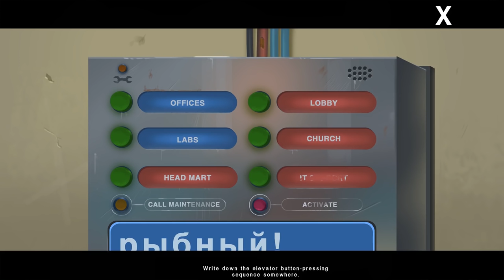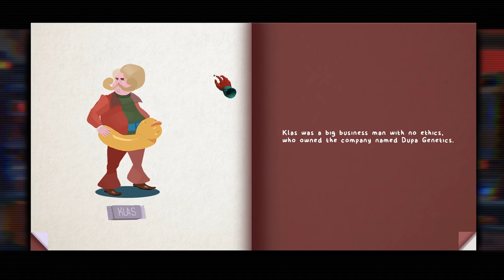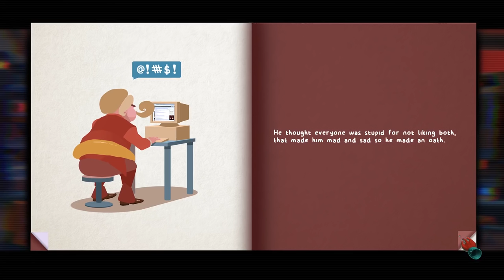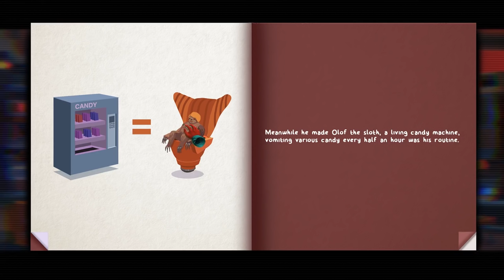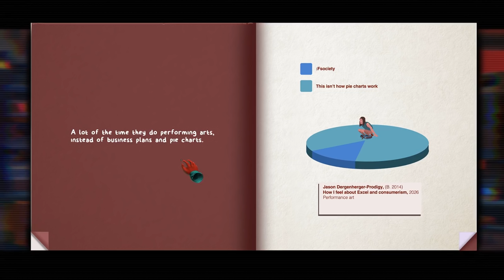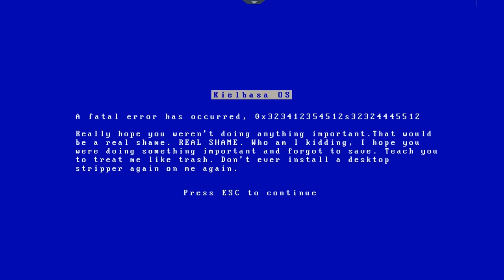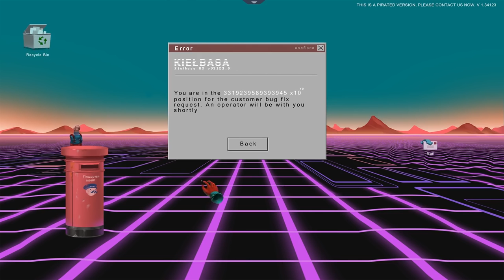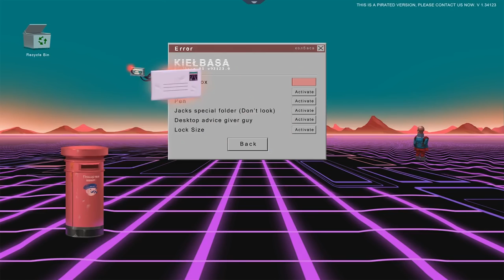MOON² plays: PARADIGM [PART 3/4]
he gon do it